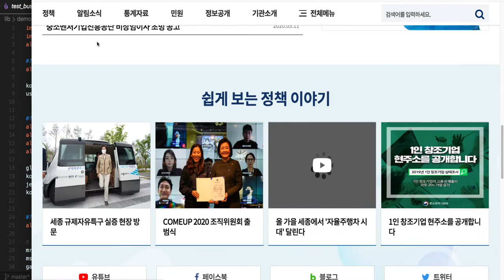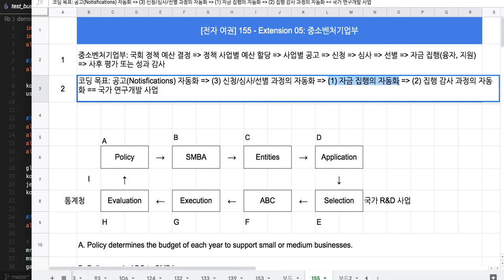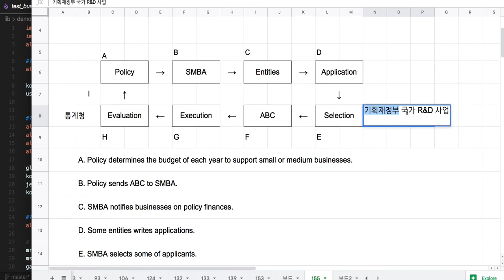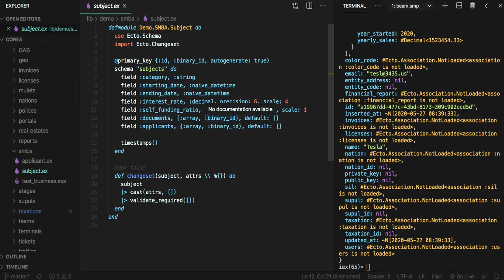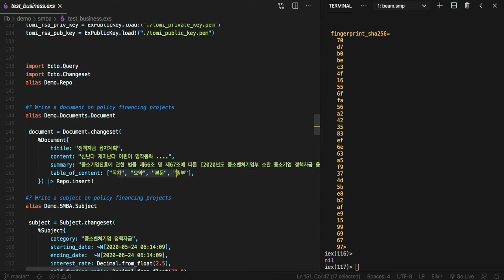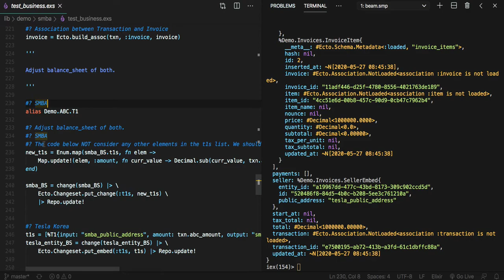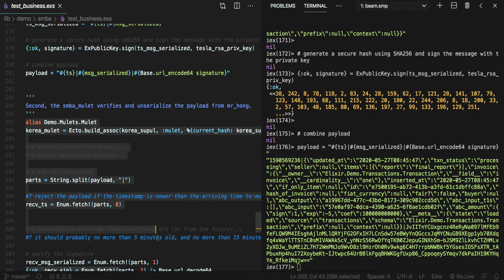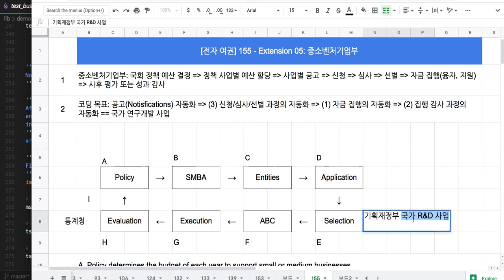[중소기업부] 001 = [전자 여권] 154 - Extension 05: 중소벤처기업부